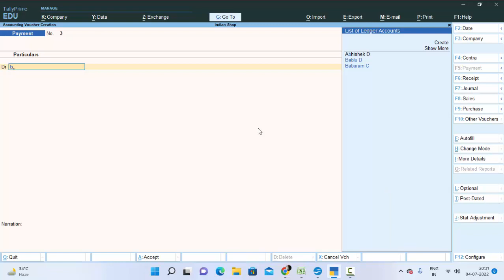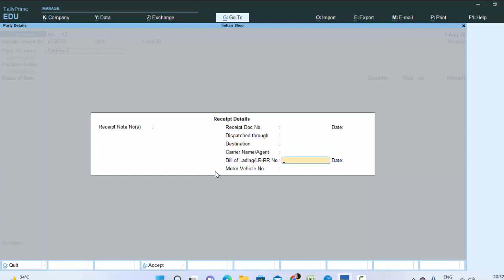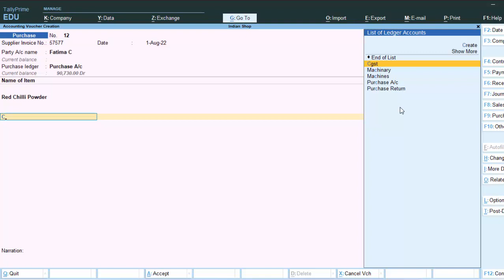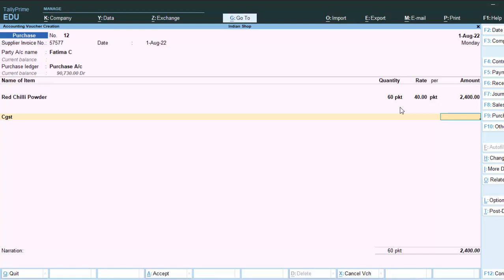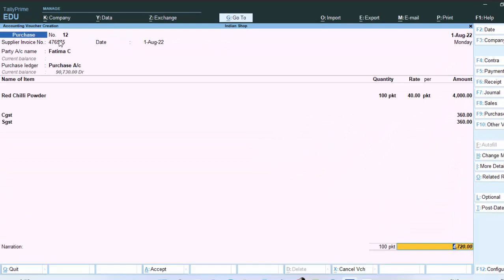Mistake in Tax Calculation in Tally Prime@COMPUTEREXCELSOLUTION